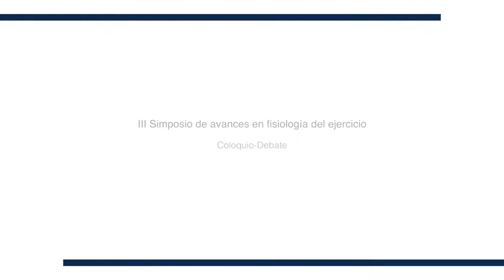Coloquio - Debate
‌III SIMPOSIO DE AVANCES EN FISIOLOGÍA DEL EJERCICIO